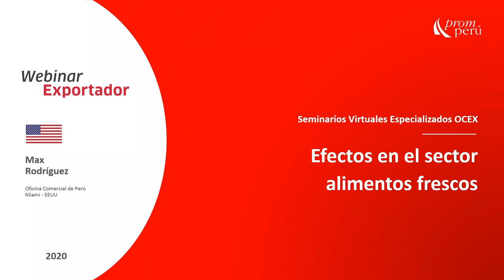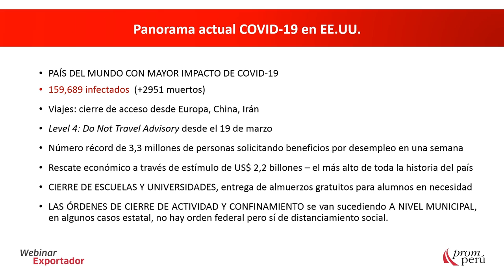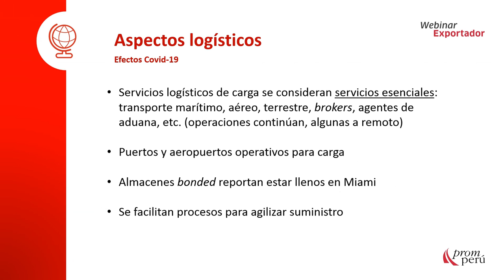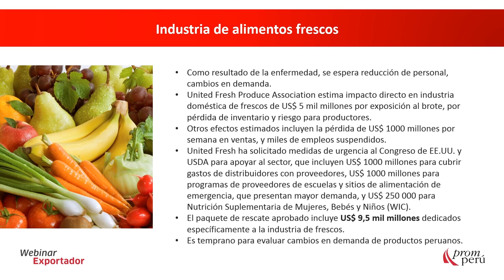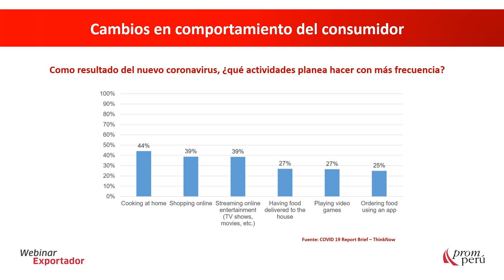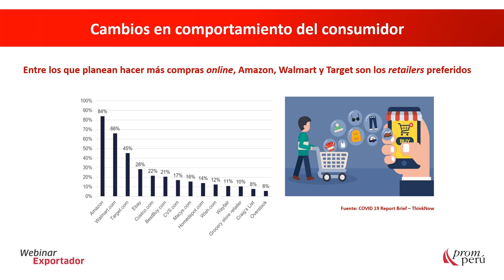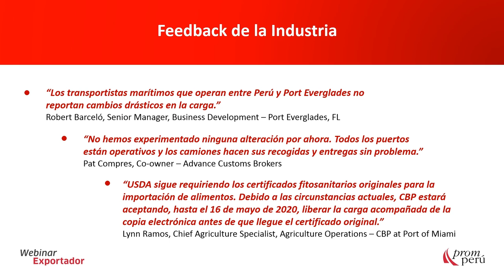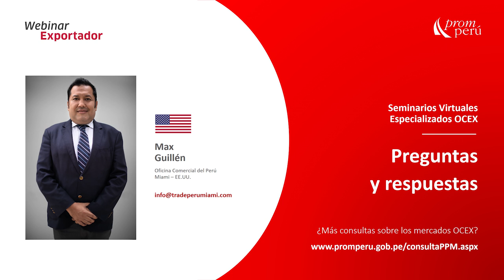Logística de los puertos en la costa Sureste de EEUU para alimentos frescos - Max Rodriguez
En el marco del Estado de Emergencia por COVID-19, el lunes 30 de marzo, PROMPERÚ Miami desarrolló un webinar dirigido a exportadores y emprendedores del rubro de alimentos frescos a cargo de Max Rodríguez, Consejero Comercial de PROMPERÚ Miami.